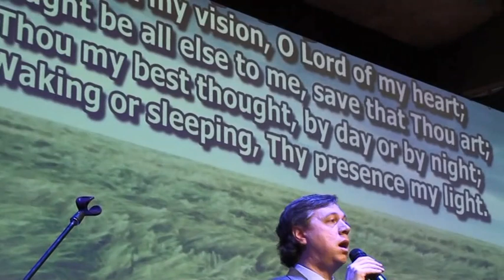Be Thou my Vision [ Hymn Sing ]